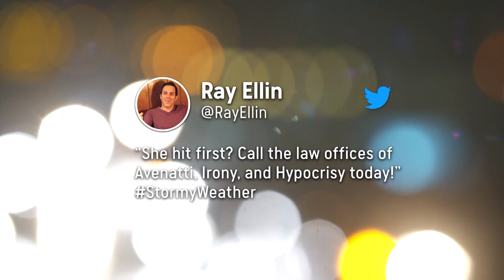Chris Distefano on Florida: Do We Really Need It? - This Week at the Comedy Cellar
Joe List looks at Florida’s election recounts, Chris Distefano meets a future politician, and Pete Lee and Joe Machi react to Michael Avenatti’s arrest for domestic violence. (Contains strong language.)

About This Week at the Comedy Cellar:
Comedians of all stripes, from rising stars to established legends, pop into New York's legendary Comedy Cellar every week for a topical set.